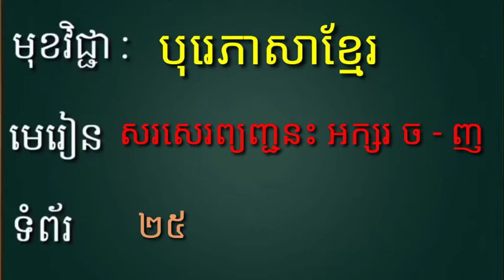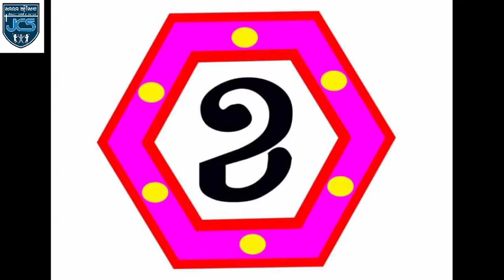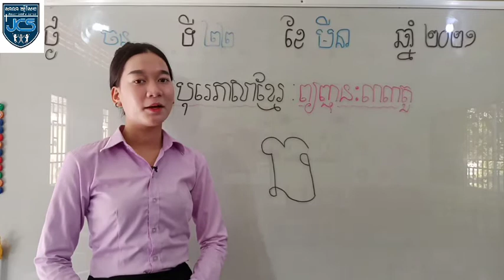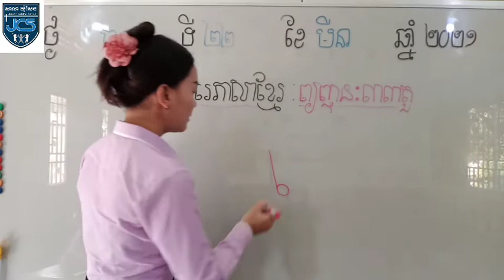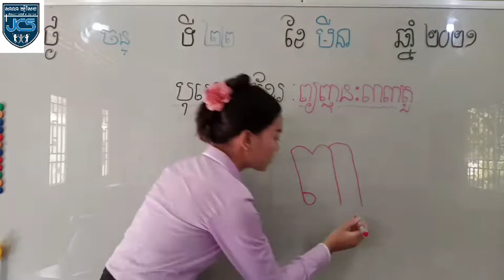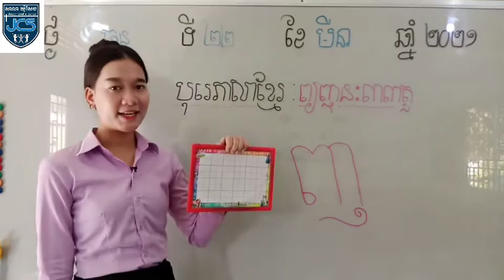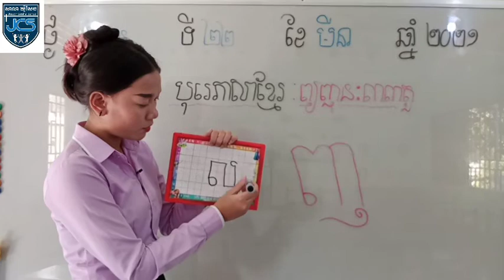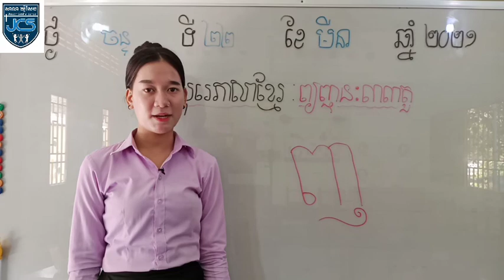58_1-ថ្នាក់មតេ្តយ្យ_1-បុរេភាសាខ្មែរ_ មេរៀន-សរសេរព្យញ្ជនះ ច- ញ_22032021_Joseph central school